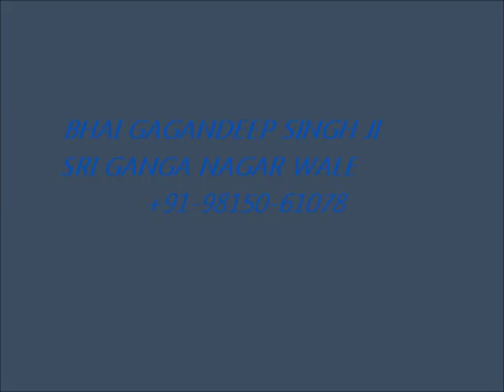BHAI GAGANDEEP SINGH JI ( SRI GANGA NAGAR WALE)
LIVE KITAN AT SRI DARBAR SAHIB AMRITSAR SAHIB